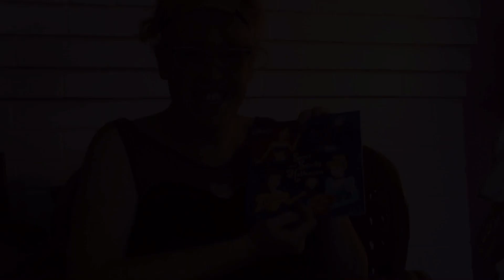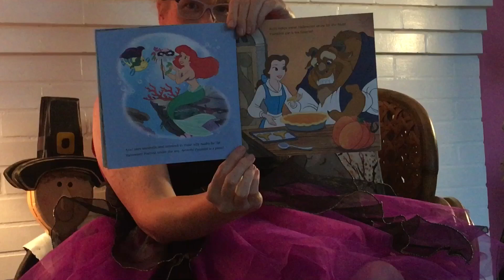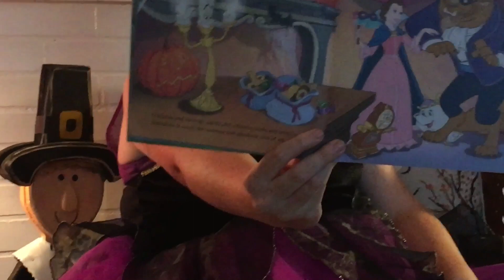Sweet & Spooky Halloween - Disney Princess 2021 | Story Time | Princess Tessa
Hello fabulous friends, Happy Fabulously sparkly Halloween. Today’s fabulous adventure, Princess Tessa reads her new book Disney Princess Sweet & Spooky Halloween 2021 come read along with us